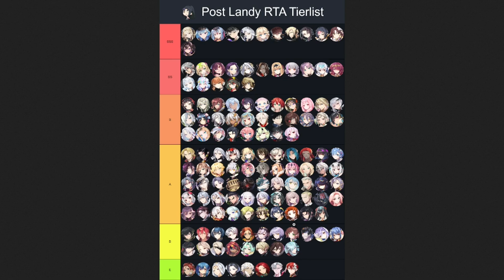Tier list RTA Saison Bravoure S11 Legend fr (Octobre 2023) - Epic Seven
Tier list des héros RTA à posséder et équiper sur epic seven en 2023 pour savoir qui monter.

► Sommaire :

00:00 Introduction
01:57 SSS
05:38 SS
11:48 S
22:55 B & E
23:27 A